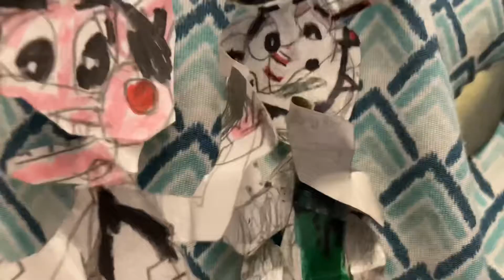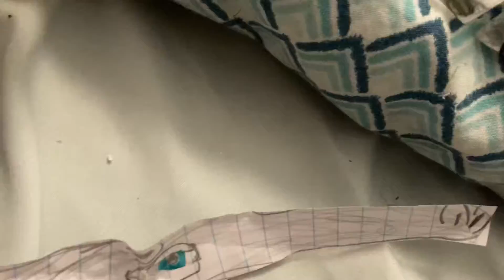The whale problem on Jeremy classic show